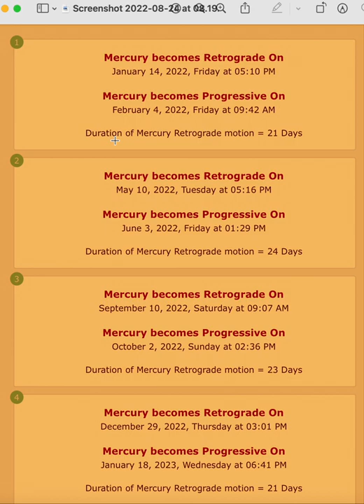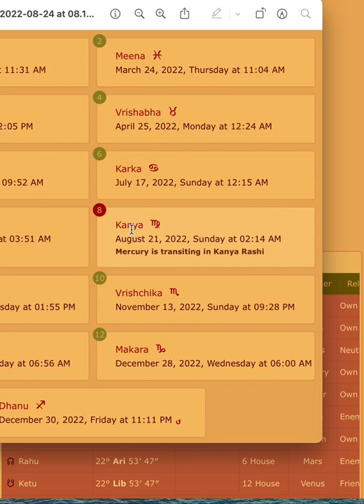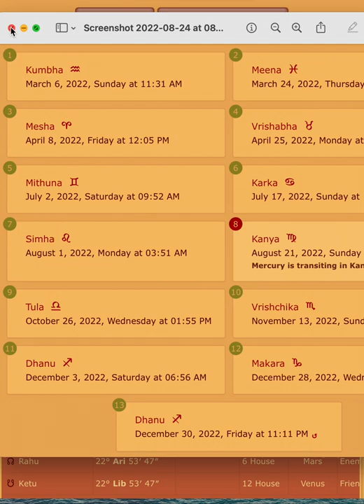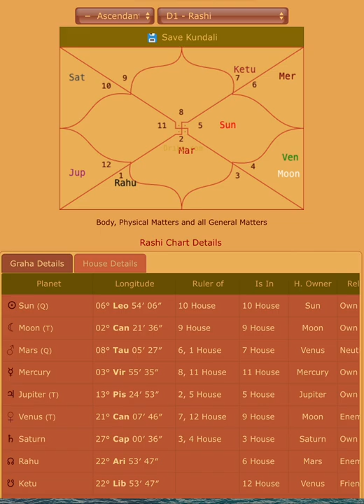Jupiter aspects Exalted Mercury till October 26th 2022 - Krishna & Arjuna together?